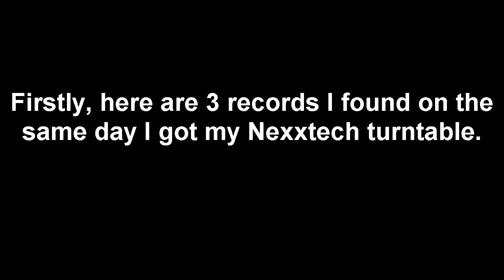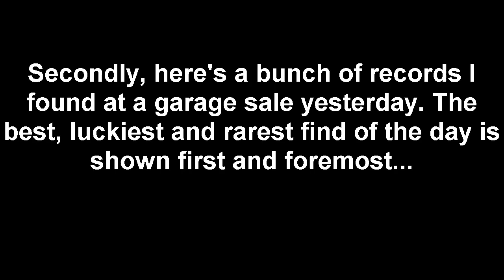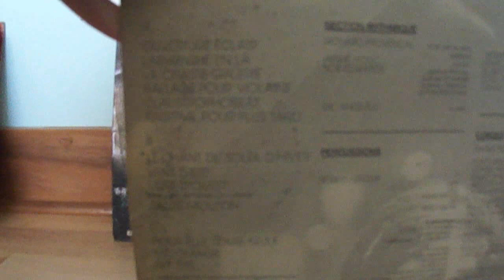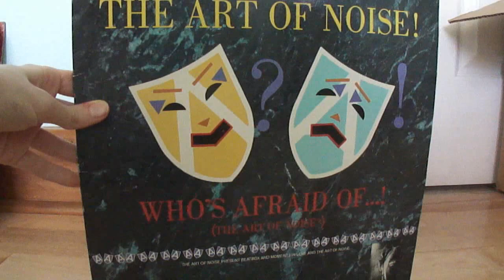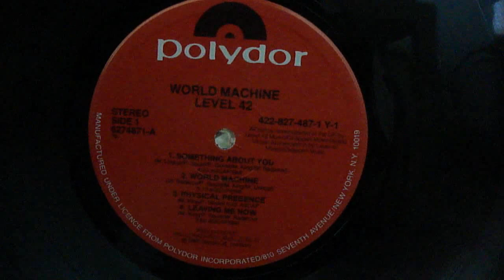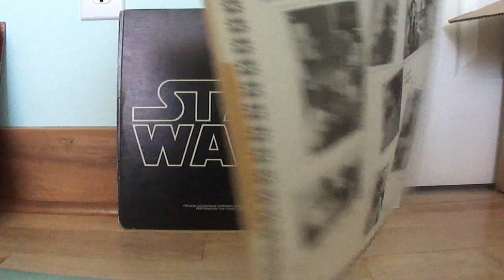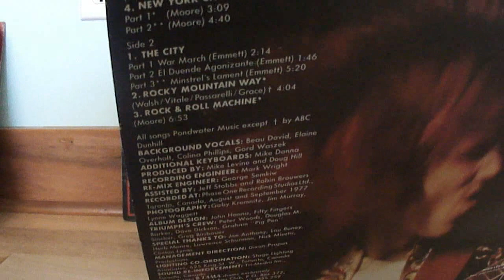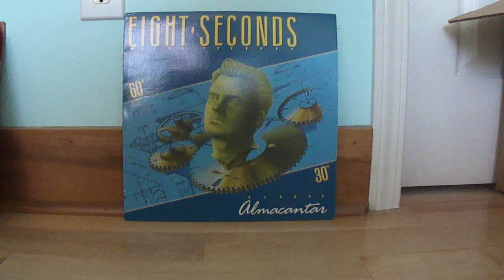Recent Record Finds (Mar. 31 and Apr. 2, 2011)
Record finds, record finds! It's all about record finds!... anyways, the first three records were found on the same day I got my brand used Nexxtech LAB-1100 turntable. Coincidentally, "Back to the Night" by Joan Armatrading is the first record I played on that turntable! Also, I got a bunch of records at a garage sale yesterday, and GUESS WHAT WAS IN THERE??? A test pressing by The Mamas and the Papas!

Music is my very own song under the alias "All-Terrain Vinyl" aka "ATV": the song is titled "No Match to Catch" and it was produced in ModPlug Tracker.

***DEALS to Check***